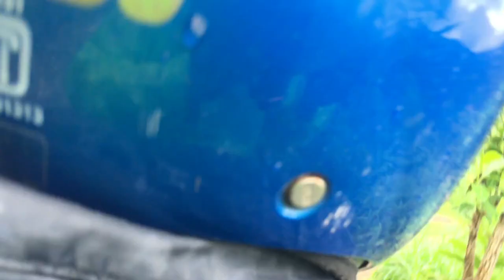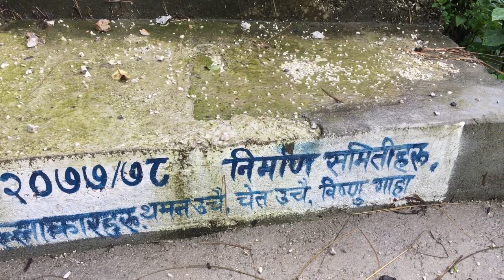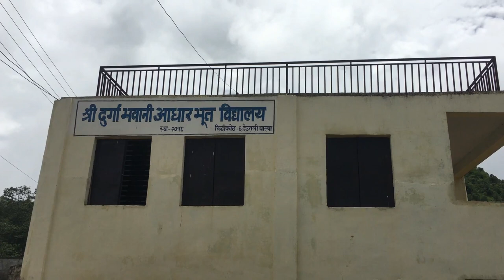Ringsing lekh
Rohan digital Photo and Video studio
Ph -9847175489